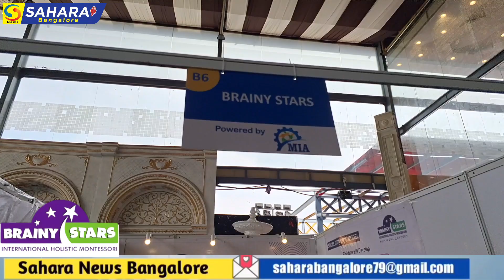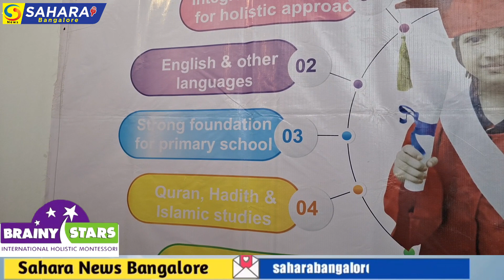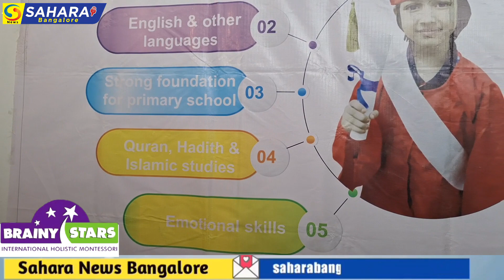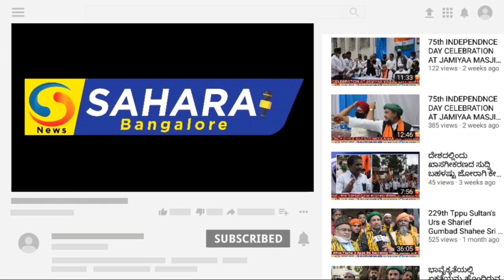Brainy Stars interesting launching new franchise all over Karnataka